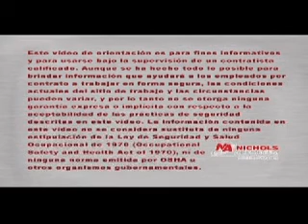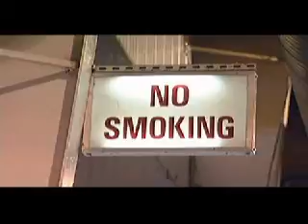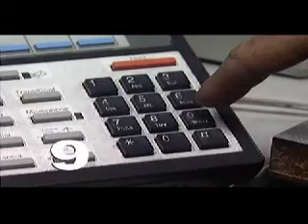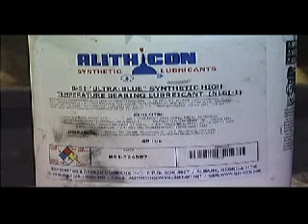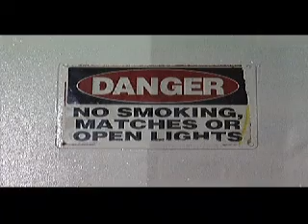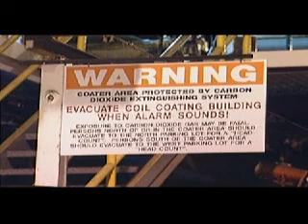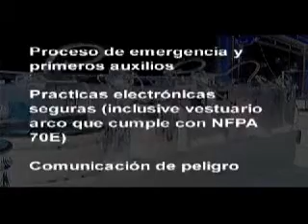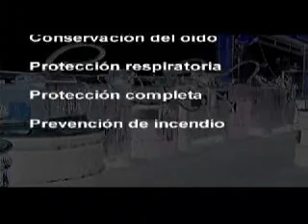Safety Video (Spanish)